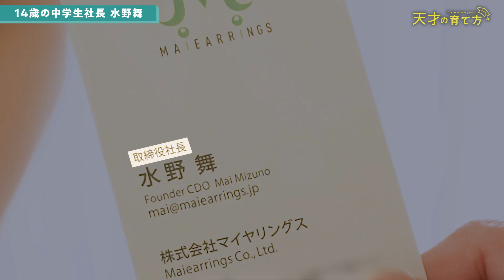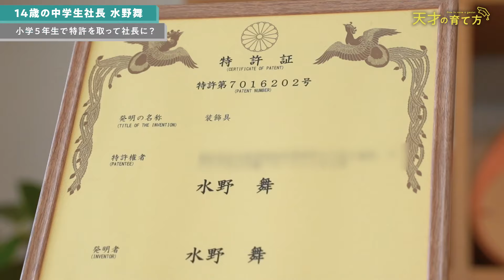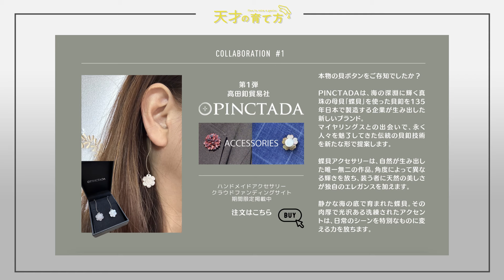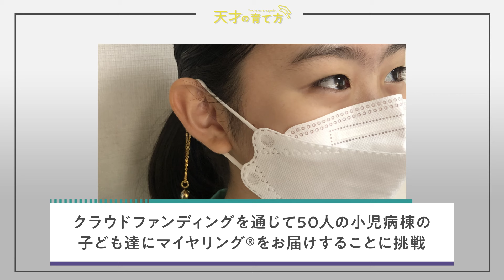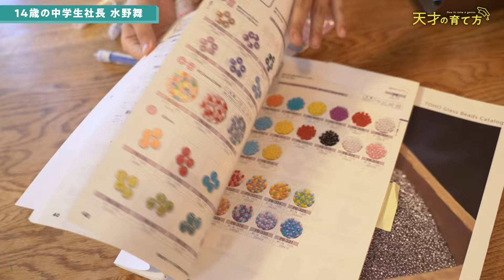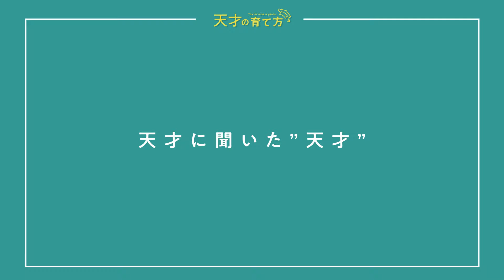【天才の育て方】14歳の社長/闘病を乗り越え、独自のアイデアで特許取得/中学生社長が描く未来（マイヤリング/デザイナー）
📱KIDSNA STYLE公式アプリでは他にもおすすめ動画がたくさん！

【今回の企画】
中学2年生の水野舞さん（14）。8歳でマイヤリング®という髪につけるイヤリングを発明し、11歳で国内で特許を取得。その後会社を設立し、デザイナー兼社長として活躍しています。

大人が顔負けするほど立派に社長業を務める彼女はどのように育てられたのか？
独自のアイデアでどのようにして自分らしく生きる道を切り拓いてきたのか？
天才の育て方、そのルーツに迫ります。

▽目次▽
00:00 OP
01:02 舞さんの仕事場へ
02:35 マイヤリング®を発明したきっかけ
04:06 闘病中に出会ったアートの世界
04:35 新たなコラボ商品の開発に挑戦
05:58 会話スキルはどこで磨かれた？
06:48 病気を乗り越えた舞さんへの思い
09:06 子どもの没頭力を生み出す環境づくり
10:38 天才の育て方
12:21 舞さんの今後の目標
13:33 天才に聞いた「天才」

==タイアップ広告のご案内==
🎥 子育て世代に届ける動画制作、始めてみませんか？
📝 詳しい資料はこちら